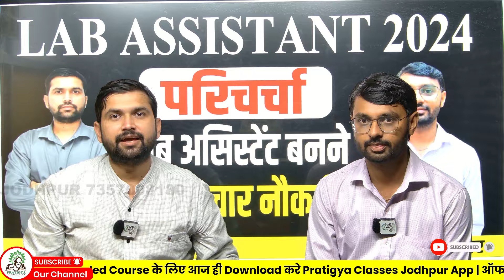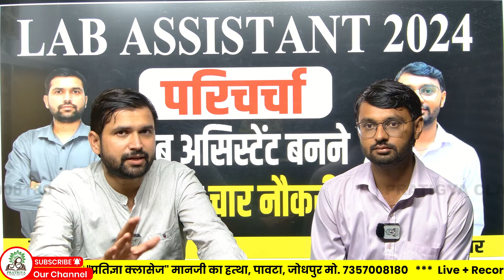Lab Assistant 2024 Vacancy | Lab Assistant Topper Interview | Akash Saini | Lab Assistant Motivation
lab assistant motivation, lab assistant kaise bane , lab assistant kya hota hai , lab assistant ki puri jankari , lab assistant selected interview , lab assistant selected topper , lab assistant strategy ,